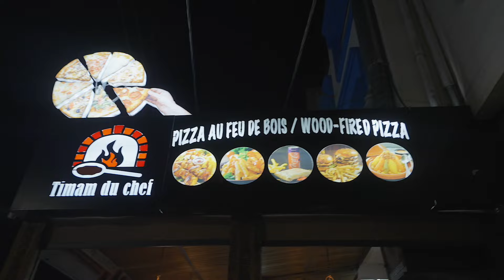🌊 SPEND 24 HOURS IN SURFERS PARADISE || Learning How to Surf In Morocco 🏄‍♂️ Vlog 177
Spend 24 hours in surfers paradise and learning how to surf in Morocco!

Join me on an incredible adventure as I spend a full day in the stunning Surfers Paradise of Morocco! This vlog takes you through a typical holiday for me in Morocco, where I keep my travel cheap by avoiding expensive activities, eating in the hostel, and making smart money choices. Experience the thrill of learning how to surf in one of the world's most picturesque locations. Whether you're a seasoned surfer or a complete beginner, there's something for everyone in this action-packed 24-hour journey.

One of the highlights of this trip was meeting a local Moroccan surfer named Zack. He generously shares his tips and tricks on how to surf and taking me to some of the best surfing points in Tagazhout!

If you're planning a trip to Morocco or just curious about the cost of traveling here, this video is for you! ✈️🌍

See you in the next vlog xx
Linzblog

00:00 Introduction
00:21 Good morning
01:46 Putting On Wetsuit
02:42 At The Beach
04:30 After Surf Snacks
04:47 Anchor Point
06:16 Killer Point
07:14 Driving to Tamraght
07:36 Dinner in Tamraght
08:04 Exit vlog